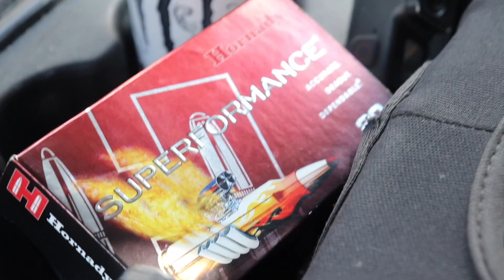BC Solo Spring Bear - May Long Weekend 2022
In this video I get out during BC's May long weekend in pursuit of spring black bear!